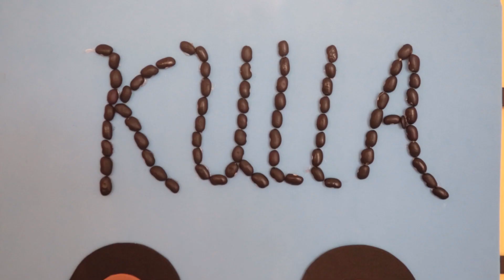Pasa la voz Noviembre